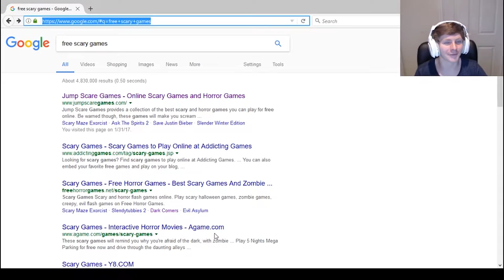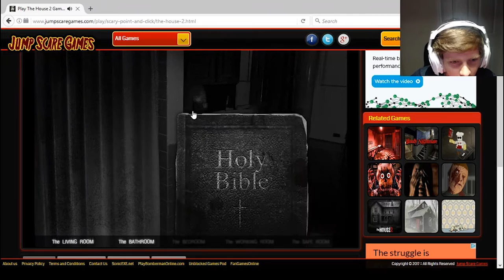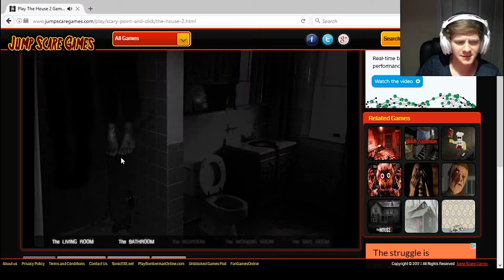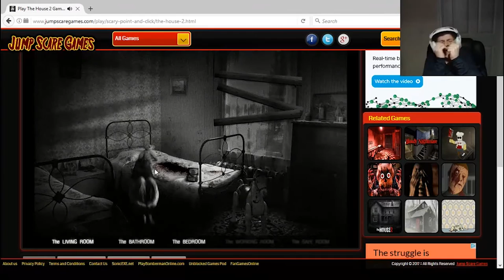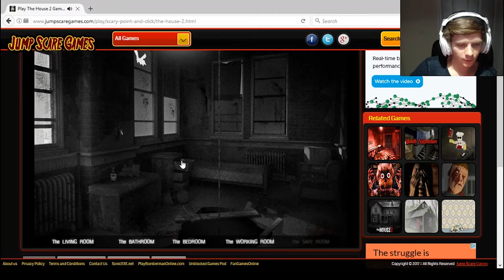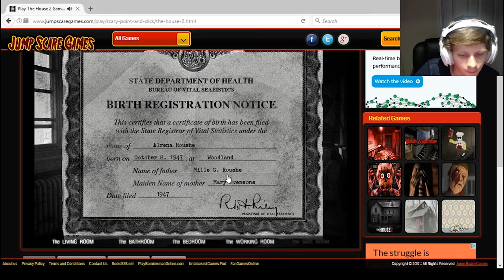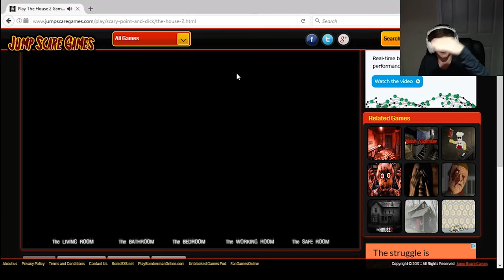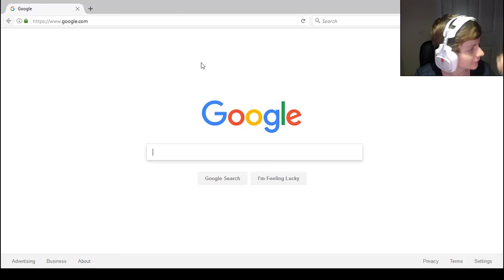THE HOUSE 2 IS TOO DAMN SCARY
DONT PLAY WITH GHOSTS YOU WONT LIKE WHAT HAPPENS